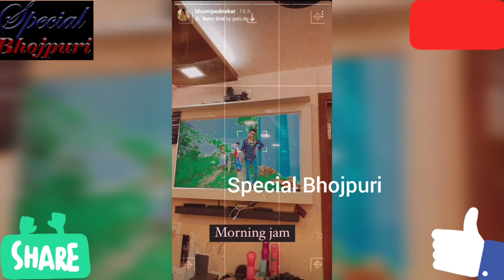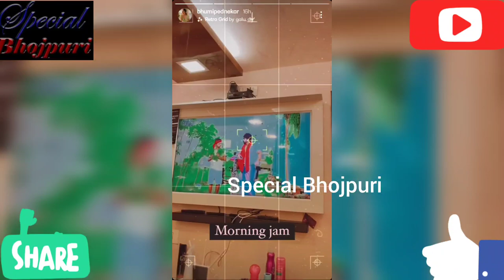भूमी पेंडकर ने पुदीना सॉन्ग के लिए की पवन सिंह की तारीफ ।